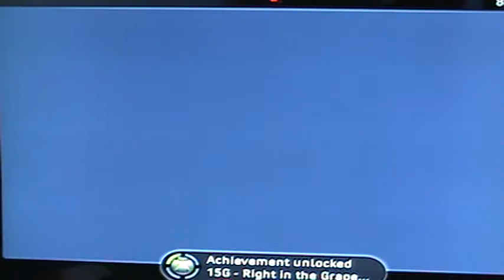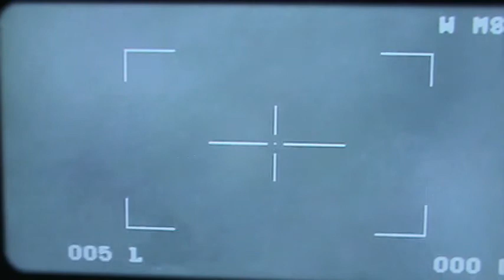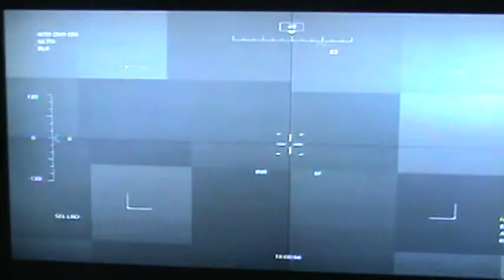Medal of Honor Campaign Playthrough pt 26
This is my campaign playthrough of the new medal of honor game